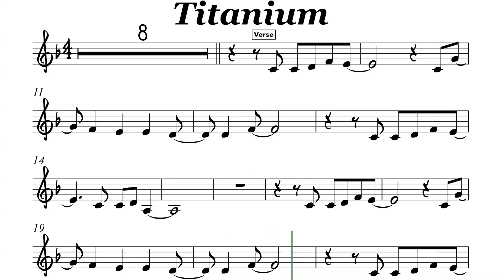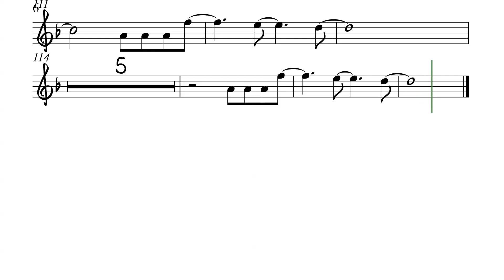Titanium Tenor Sax Soprano Clarinet Trumpet Sheet Music Backing Track Play Along Partitura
Titanium
David Guetta
You shout it out, but
I can't hear a word you say
I'm talking loud, not saying much
Cut me down, but it's you
Who'll have further to fall
Ghost town and haunted love
Raise your voice, sticks and
Stones may break my bones